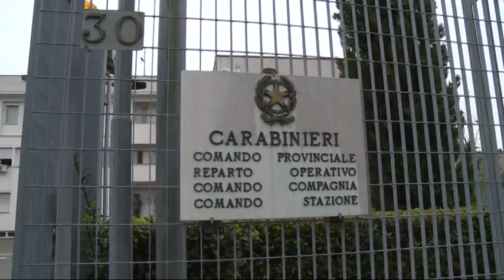好0039，PRATO 华人新闻！